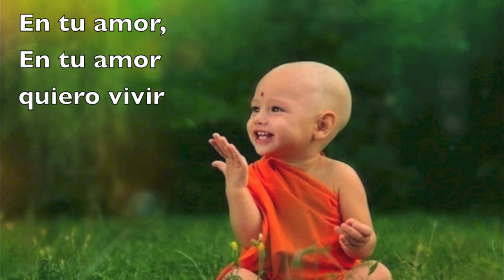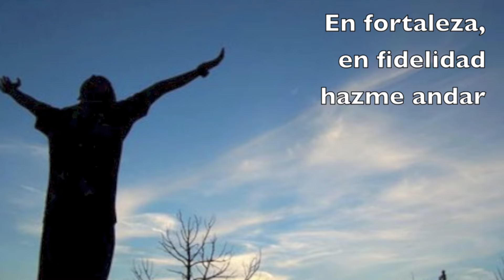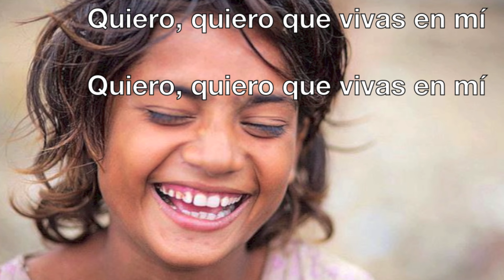ESPIRITU DE DIOS HERMANA GLENDA